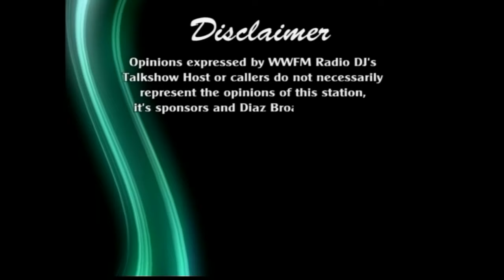Diaz and Ngerngerllecheluu (May 9 2011)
Diaz and Ngerngerllecheluu